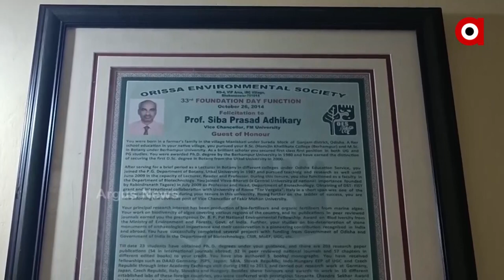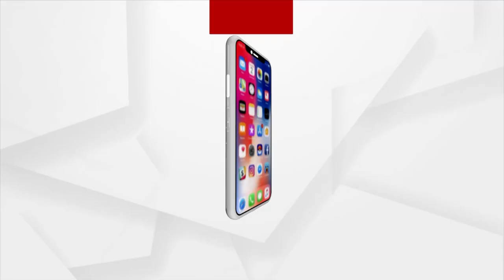ଚାଷୀଙ୍କ ସେବାରେ କୁଳପତି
ଗଞ୍ଜାମ ଜିଲ୍ଲା ସୋରଡା ବ୍ଲକର ମଣିଆକାଠିର ପ୍ରଫେସର ଡାକ୍ତର ଶିବ ପ୍ରସାଦ ଅଧିକାରୀ ଯେ କି ତାଙ୍କ ଜୀବନ କାଳ କେବଳ ଚାଷୀଙ୍କ ଉର୍ଣ୍ଣତି ଅର୍ଥାତ ଜୈବ ସାରର ଉତ୍ପତି ପାଇଁ ଗବେଷଣା କରୁଛନ୍ତି । ଆଉ ଏଥିରୁ ଲାଭ ପାଉଛନ୍ତି ଚାଷୀ ।